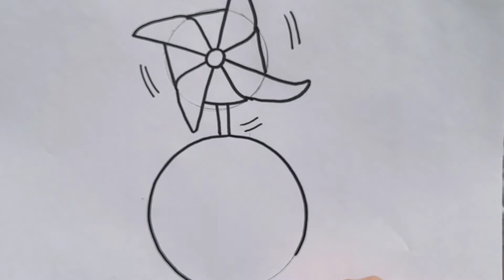Global Wind Day drawing Easy | World wind day poster